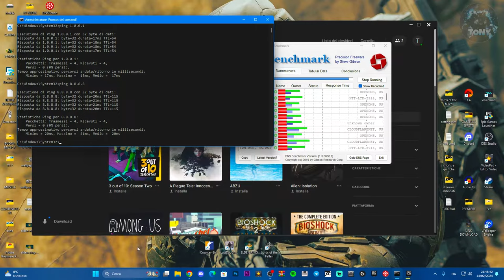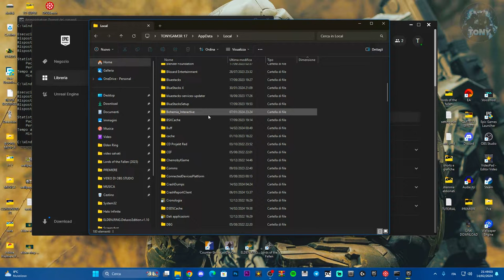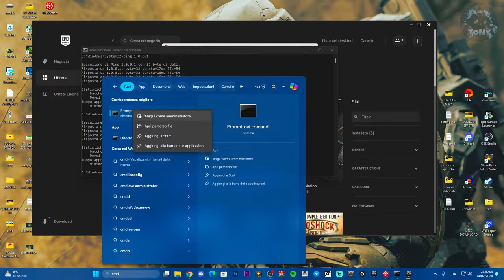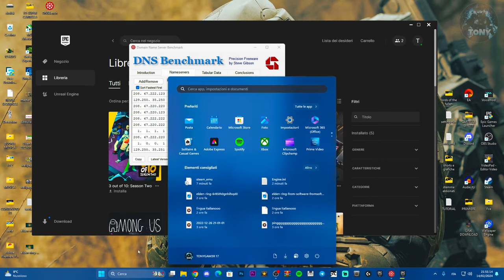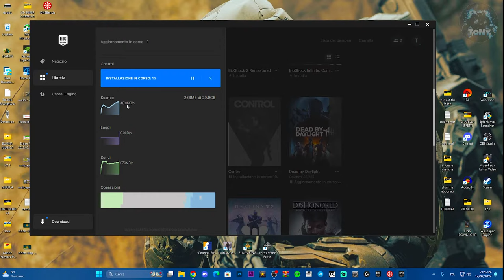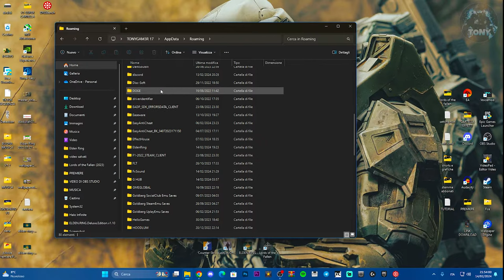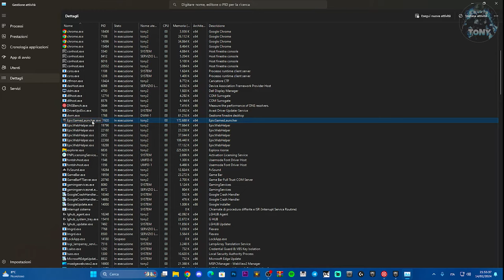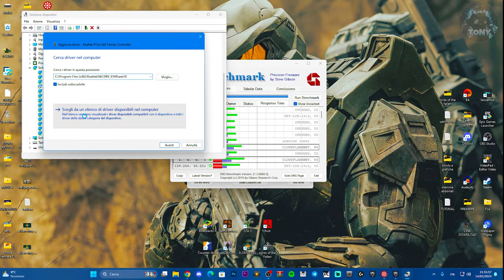COME VELOCIZZARE E MIGLIORARE LA VELOCITÀ DEL DOWNLOAD SU EPIC GAMES | TUTORIAL COMPLETO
Se riscontrate dei problemi riguardo alla connessione di download che è stralenta, puoi risolvere in questo modo ;)

comando per engine

[HTTP]
HttpTimeout=10
HttpConnectionTimeout=10
HttpReceiveTimeout=10
HttpSendTimeout=10
[Portal.BuildPatch]
ChunkDownloads=3
ChunkRetries=20
RetryTime=0.5

MIO REFCODE:563685ph1

PC:
MOBO: B450 GAMING PLUS
CPU: R5 3600
GPU: 1660 SUPER
RAM: 16 GB
CASE: 4000D AIRFLOW CASE CORSAIR

VIDEO TUTORIAL
               GAMES---TECH---MICROSOFT